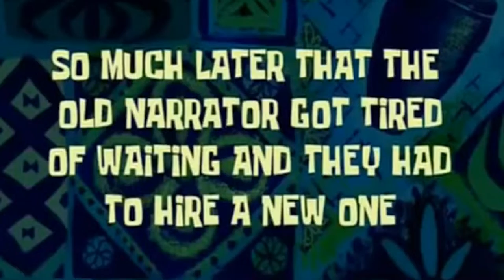MOMMY SI MAINAN SESAT BIKIN JANTUNGAN - Poppy Play Time Indonesia Gameplay Chapter 2 #1